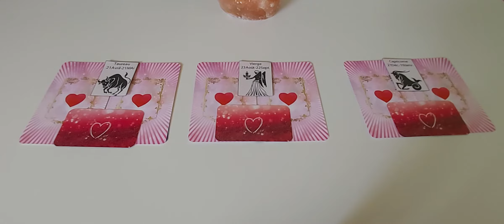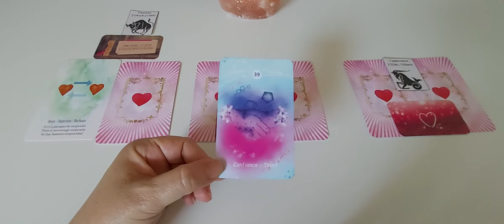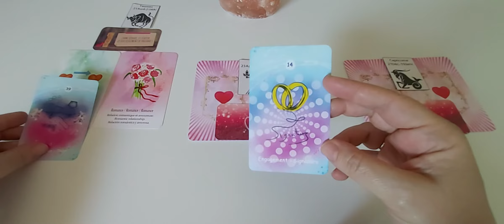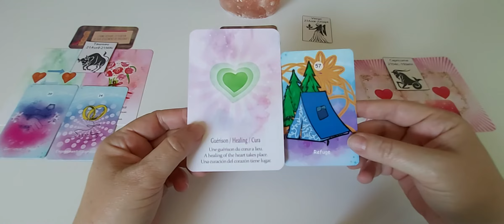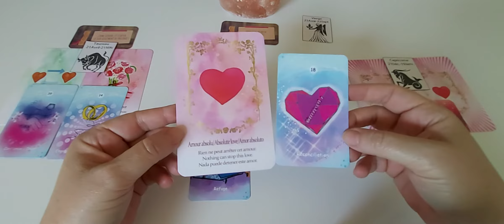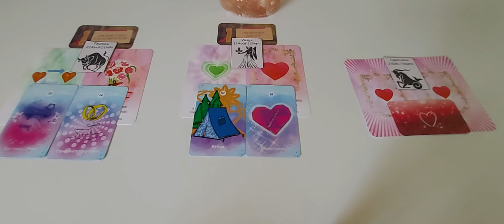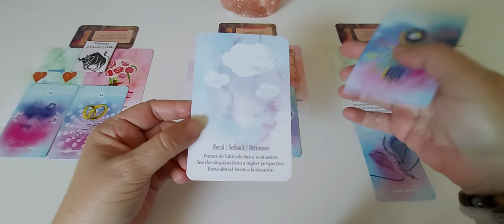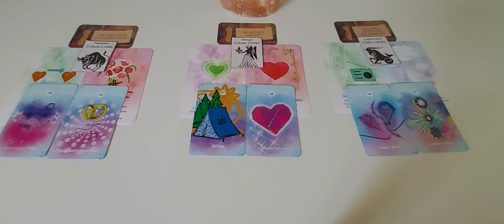Les signes de Terre - Amour semaine du 21 au 27 juin : capsule hebdo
Timing :
- Taureau : 0'20
- Vierge : 8'08
- Capricorne : 16'32

A bientôt. ❤️🙏
Cécile.